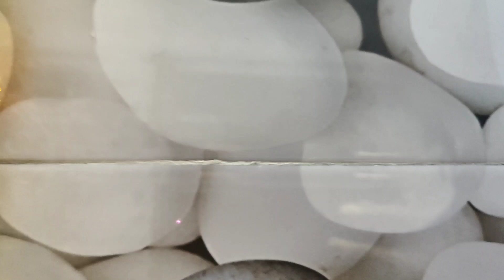Sutra ceremony || Baby welcome party in Dogri style || Jammu vlogger || jammu vlogs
shadi vlogs part 5

KARVACHOUTH vlog

shadi vlogs part 2